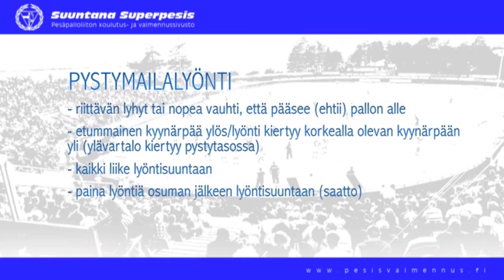Pystymailalyönti korkeasta syötöstä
Sisäpeli: Pystymailalyönti korkeasta syötöstä